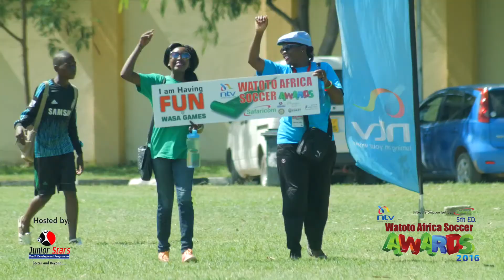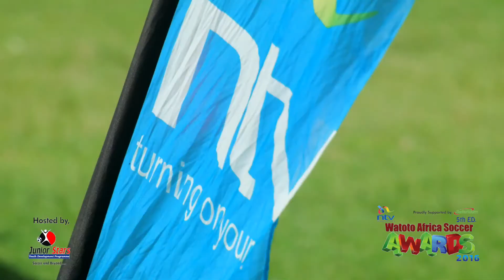WASA Day 4&6 - Community Teams